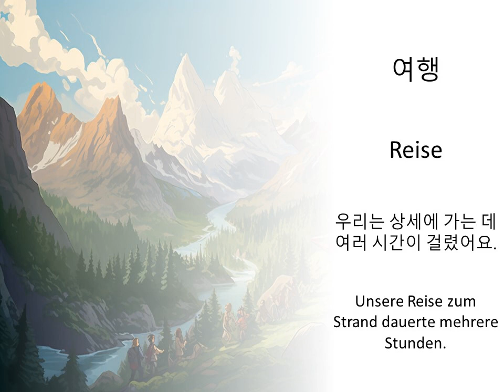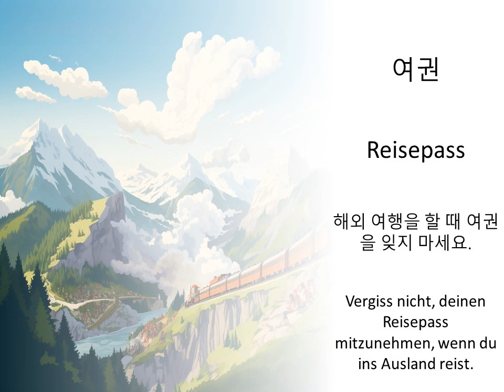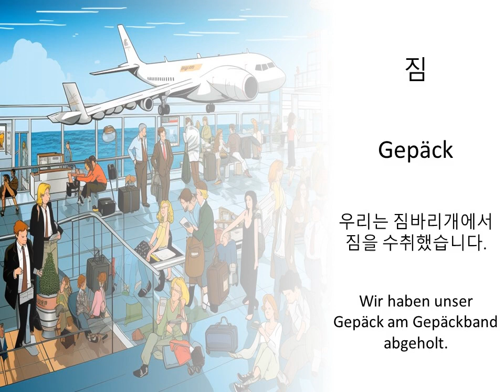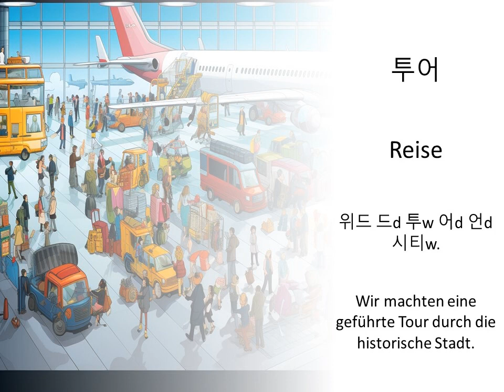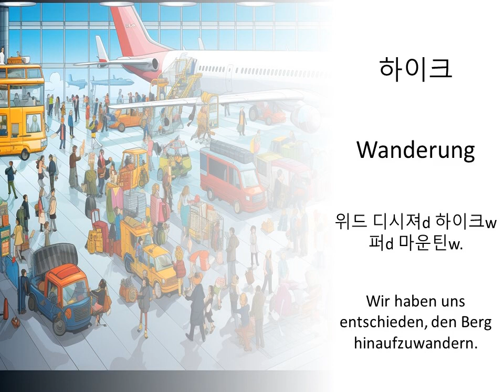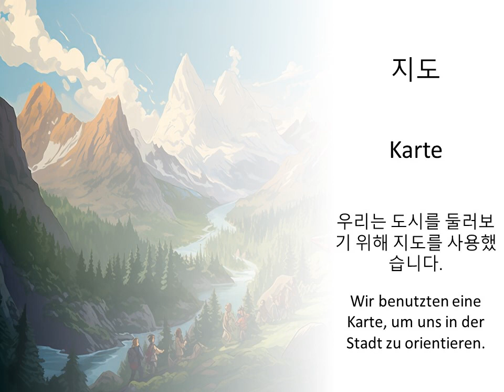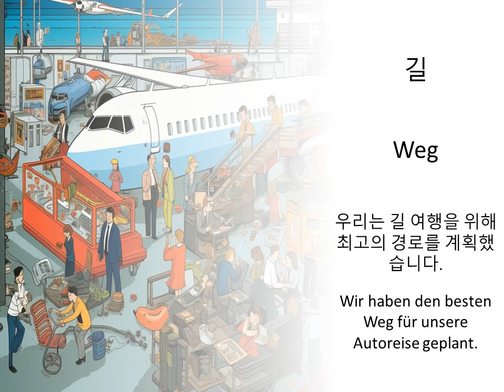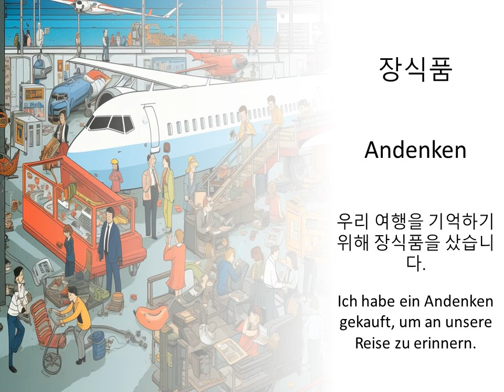Reisebegriffe auf Koreanisch lernen — Definitionen und Beispielsätze